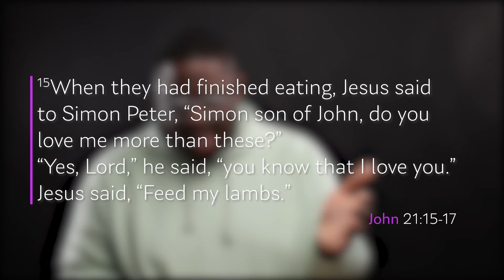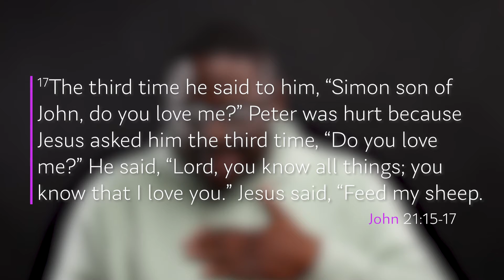You Are Forgiven | Afterlife (Week 3)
Do you ever feel like a failure or that you are too far gone to be forgiven? Maybe you've had the thought, "there is no way anyone could love me or forgive me for the things I've done." We have all been there. We all carry shame and regret, but It doesn't have to control you. There is a path of forgiveness and love for you that is beyond anything we can comprehend.